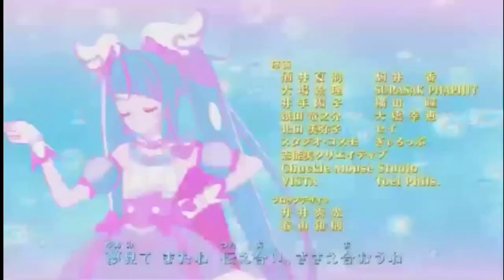Hirogaru Sky Precure Ending 2